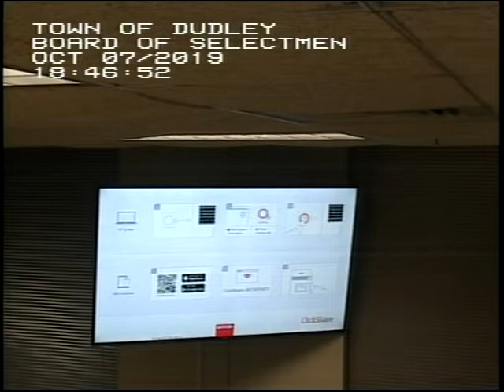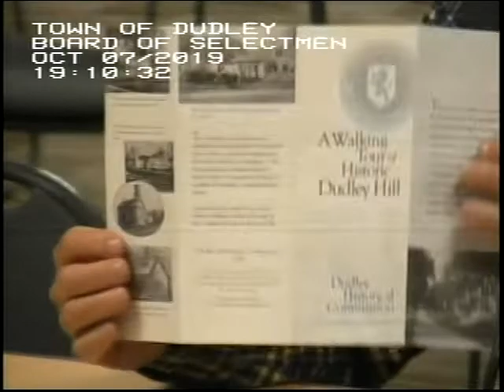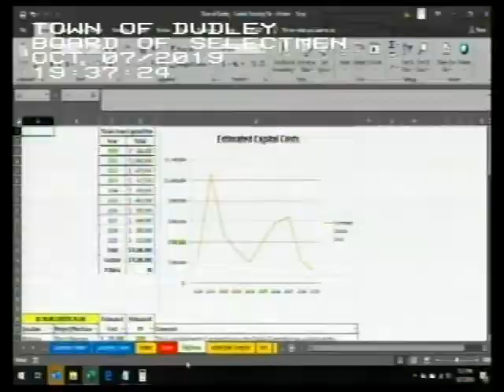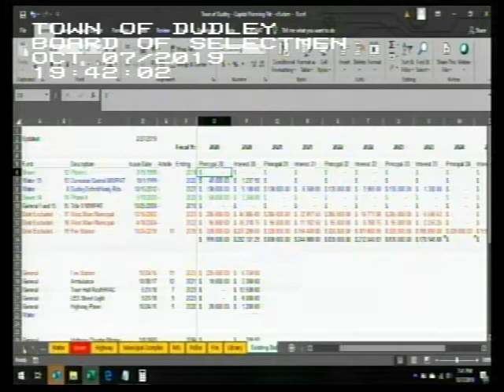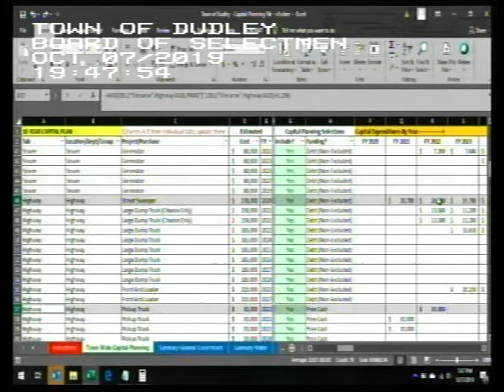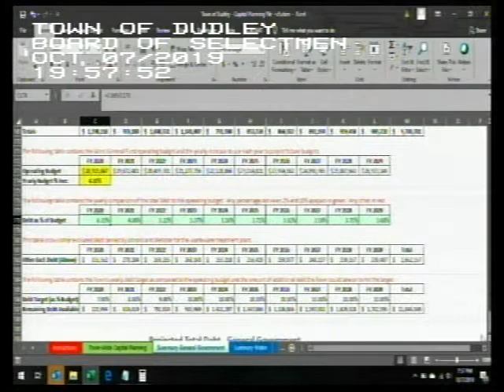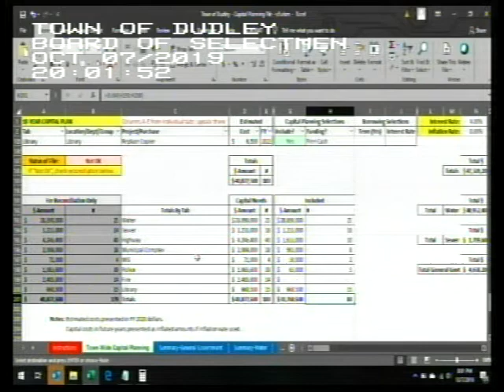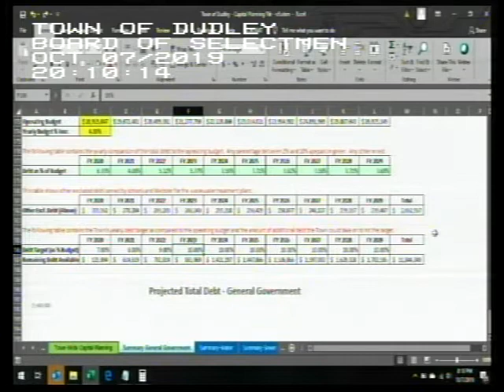BOS 2019 10 07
Town of Dudley Board of Selectmen Meeting October 7, 2019